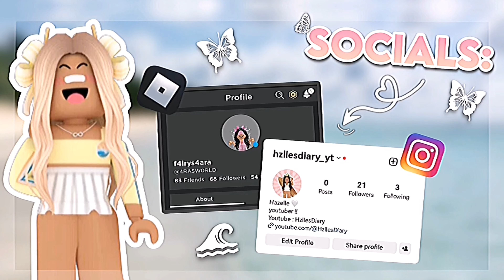Shopping For My New House!! | *VOICED* 🗣 | Roblox Berry Avenue Roleplay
• - Tags -•